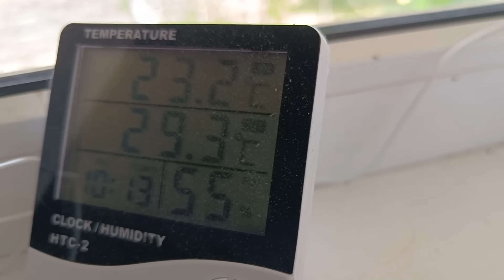Крыса утащила яйца👀 С цветами не все так ладно😏 Живем в своем доме на Кубани🌹🌹🌹🦢🐣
ДРУЗЬЯ, ТЕПЕРЬ НОВЫЕ ВИДЕО СНАЧАЛА БУДУТ ПУБЛИКОВАТЬСЯ НА КАНАЛЕ ДЗЕН